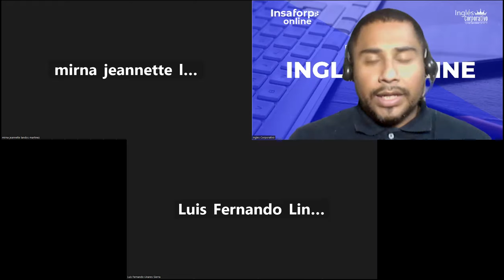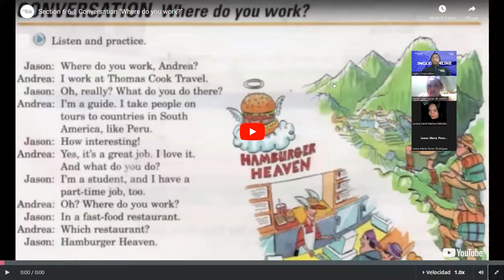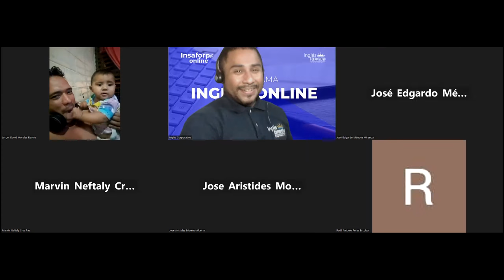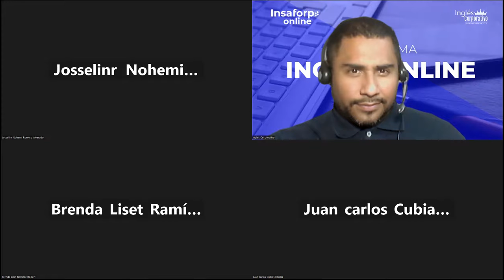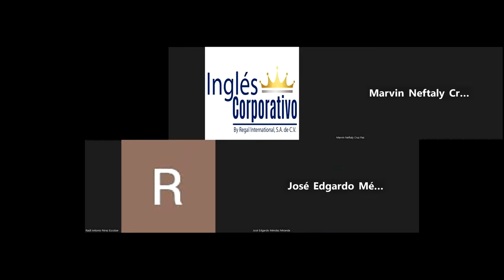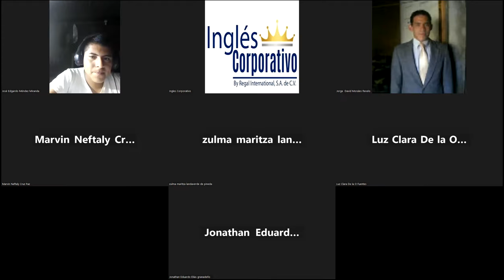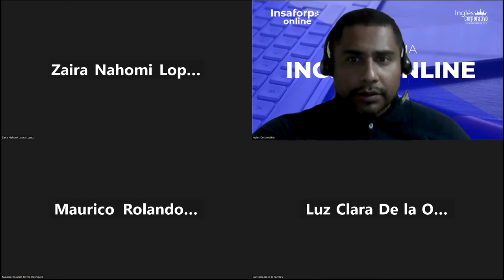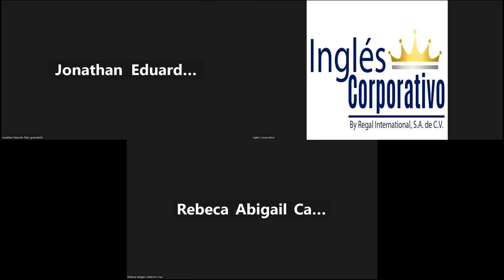16-09/02/2023-FI-REGA-102-Santos-Speaking about jobs